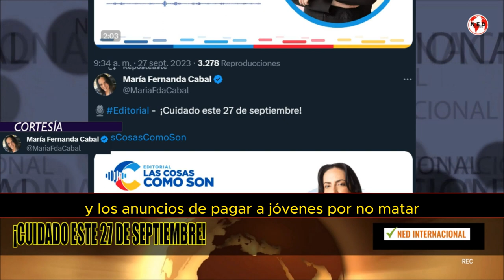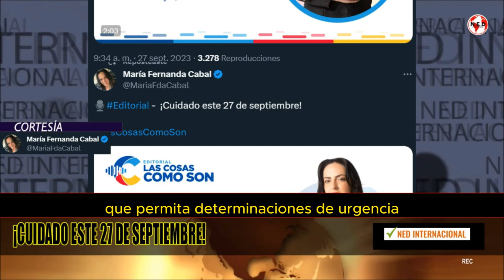CUIDADO CON ESTE 27 DE SEPTIEMBRE ⚠️ Senadora Maria Fernanda Cabal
Editorial - ¡Cuidado este 27 de septiembre!